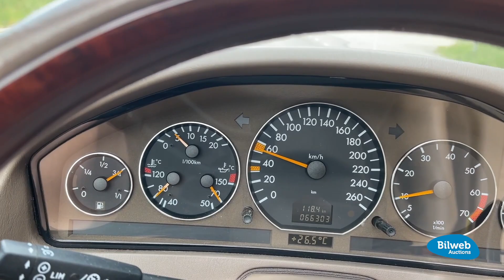16006 - Mercedes-Benz SL 320 — 2000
Svensksåld SL 320 i en fantastisk färgkombination och med låg körsträcka. Gått nästan enbart som sommarbil sedan ny och samma ägare under de senaste 19 åren.